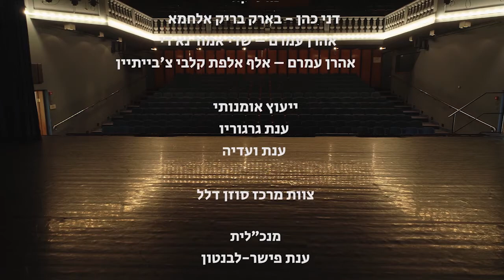SDC Behind the Curtain, Episode 6: Avshalom Pollak with Stav Bar Nahum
Behind the Curtain of Suzanne Dellal Centre
Episode 6: Avshalom Pollak with Stav Bar Nahum

Behind the Curtain of Suzanne Dellal Centre is a series of chain interviews in which dance artists interview each other. The series features Israeli dance makers whose performances have been cancelled due to the global pandemic. The Centre has invited the choreographers of postponed performances to connect and talk about their work in a series of chain interviews. The program, moderated by artistic director Naomi Perlov, enables the artists to share the depth of their creative world.